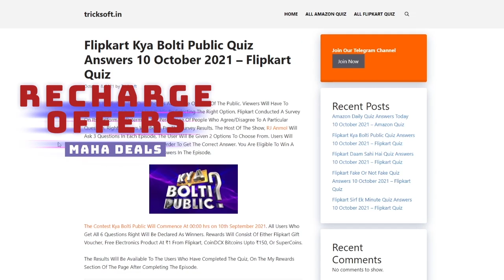Flipkart DAAM SAHI HAIN Quiz Answers today | Episode 179 | 1 November 2021 | DAAM SAHI HAIN Quiz Ans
Flipkart DAAM SAHI HAIN Quiz Answers today | Episode 179 | 1 November 2021 | DAAM SAHI HAIN Quiz Answers today Flipkart | Flipkart DAAM SAHI HAIN Quiz Answers today | 1 November 2021

1 November flipkart answers
flipkart quiz
flipkart quiz answer
flipkart answers

Play Flipkart Video presents Daam Sahi Hain and win assured rewards 1 November 2021

Flipkart DAAM SAHI HAIN Quiz Answers today | 1 November 2021 | DAAM SAHI HAIN Flipkart